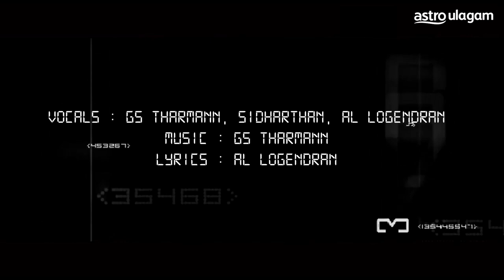Aanmagan I Vedha I Telemovie I Astro Vaanavil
Watch Aanmagan, an entertaining song by the makers of Vetha - a crime-thriller that highlights various hacking and data breaching incidents that took place in Malaysia.

Catch the telemovie on 20th Feb @ 9PM on Vaanavil CH201.